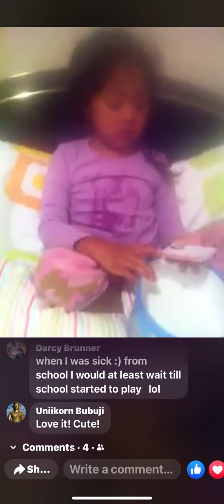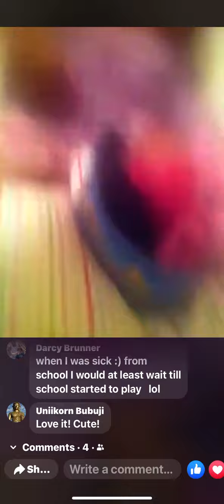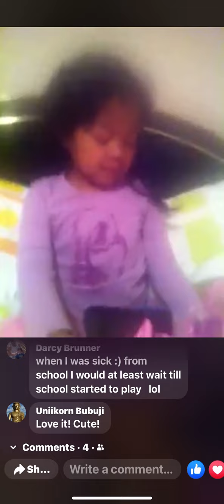May 24, 2021